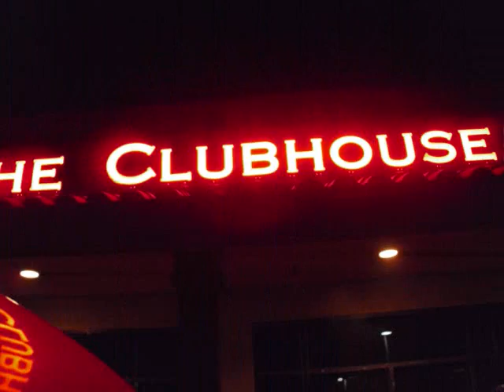Hip Hop & Love Tour First show in Tempe Murs, Tabi Bonney , Ski Beatz, Mckenzie Eddy,Sensai, .wmv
The Hip Hop & Love tour Kicked off in Tempe Arizona. McKenzie Eddy, Ski Beatz, Tabi Bonney and more assisted by a Live band opened and performed with Murs and  provided a great night in Hip Hop. This is a clip from the finale and title of the Tour, Hip Hop & Love. Tabi Bonney and Murs play off of one another back and forth in an old school style reminding me of the old Kid&Play or RunDMC.   This is a great tour and great music made me go home and blow the dust of some wax. Even though, Murs grew up in LA his swag is very East Coast, probably in part to production of Ski Beatz.